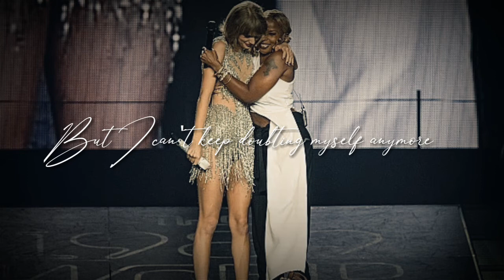Doubt -Taylor Swift and Mary J. blige (camera focus Creation) what's app status lyrical video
I doubt myself every single day. no matter what happens I doubt myself _ I think Im always gonna struggle with but this song helped me and will help me .

 I hope no can overcome but we can over shadow it where doubt approaches you

Like some voices in your mind make insecure _ you're annoying, you're worthless , you' can't do that this song helps to shut those voices

I DEDICATED THIS SONG FOR THOSE PEOPLE WHO ARE BEEN LET DOWN BY THEMSELVES

Music never ends till your heart beat stops ♡

SUGGEST DOWN  the comments below
And also comment the video you want me to edit.

You said I'd never be a leader
You said I'd never wear a crown
If I wanted to be someone
I should learn to settle down

(You'll never go further) I warn myself
(You'll never be better) Don't know me that well

I made it to the end
I nearly paid the cost
I lost a lot of friends
I sacrificed a lot
I'd do it all again
'Cause I made it to the top
But I can't keep doubting myself anymore

No! No
I can't keep doubting myself no

Now you're looking at a leader
Now you're staring at a queen
You said I'll never be someone
But now I'm pulling all the strings

Won't let me back down
(You'll never go further) Can't turn me around
(You'll never be better) So no-one's stopping me now

I can't keep doubting myself anymore

No! No, no, no, no, oh no no, oh no

You think you know
But you don't know the half
You think you beat me down
But I'll have the last laugh
I'll keep getting up
'Cause that's what I'm gonna do yea
I'm gonna be the best me
Sorry if it kills you

No, oh no no no no,
I can't keep doubting myself no, no no oh no oh no oh no

THIS SONG IS BEEN FAIRLY USED